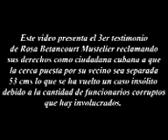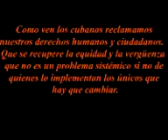3er testimonio de Rosa de Guanabacoa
Esta es la 3 era ocasión en que Rosa Betancourt llega a mi casa, para que le haga un vídeo denunciando la corrupción existente en todas las esferas del gobierno, y solo quiere que pongan la cerca que divide su casa con la del vecino.
Las cosas de mi país un problema judicial se esta convirtiendo en uno político.